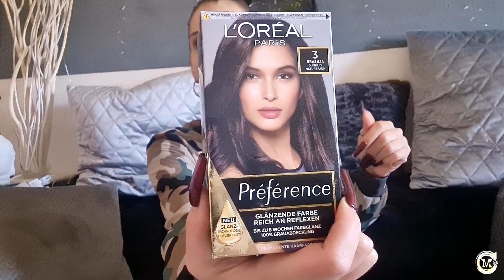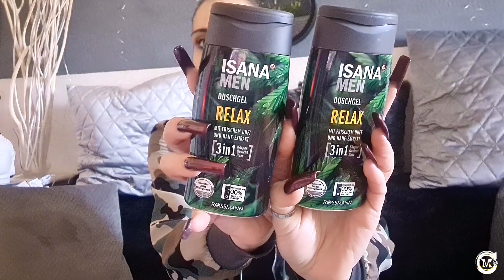ROSSMANN HAUL | Neuheiten - Isana | Men / Women | Quarzstein Massage | Haarfärbung | Miranda Carat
✋Tachchen, wir waren bei Rossmann und was wir gekauft haben, seht Ihr im Video. Isana, Loreal, Quarzstein - Gesichtsmassage, Febreeze und vieles mehr...

📌 PR/Geschäftsanfragen unter:
▶Instagram Miranda Carat
📌✉️  *PACKSTATION*
Miranda (nur Miranda)
Packstation 499
Postnummer 21163930
12205 Berlin